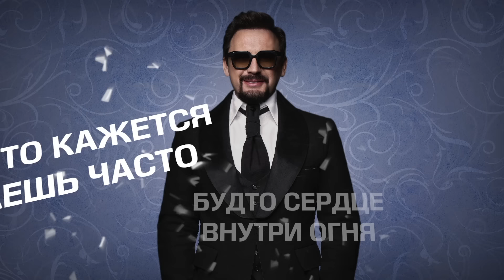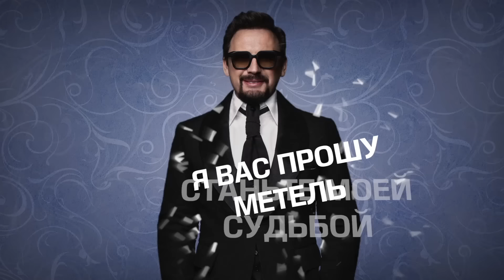Стас Михайлов - Метель ( Lyric Video 2018)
Официальный канал Стаса Михайлова на YouTube

Любимец публики, один из самых популярных и гастролируемых артистов страны Стас Михайлов всегда честен и откровенен со зрителями. Неоднократно благодаря зрительскому голосованию он был удостоен премий «Золотой граммофон» и «Песня года».
Его песни о настоящей любви затрагивают самые потаенные уголки человеческой души. Стаc Михайлов с удовольствием общается с поклонниками и эта любовь взаимна. Везде его ждут с нетерпением!